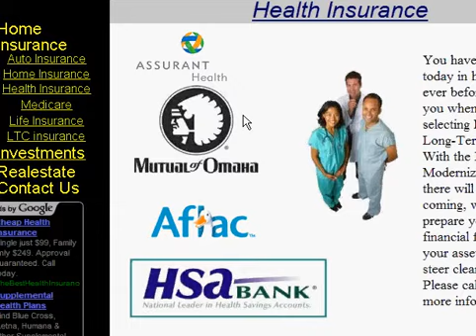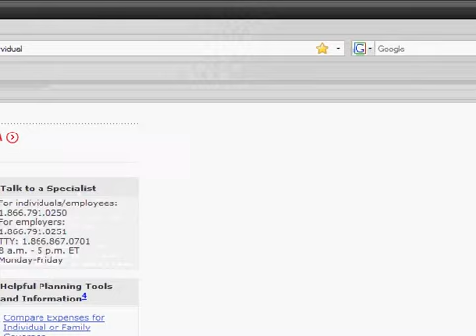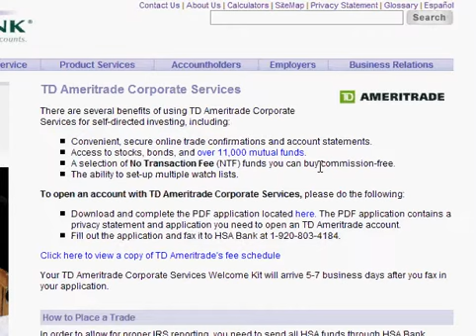HSA Health Saving Account Investing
HSA Bank and the benefits they offer.

Health insurance major med high deductible insurance plan saving account